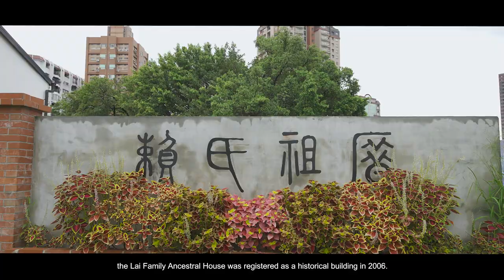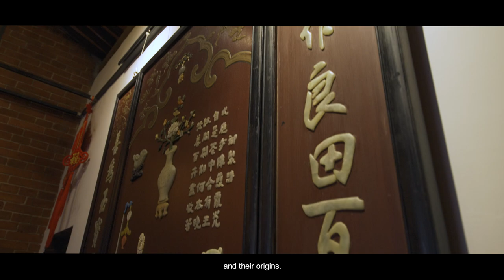名人故居故事導覽影片(五)|賴氏祖厝|英文短版